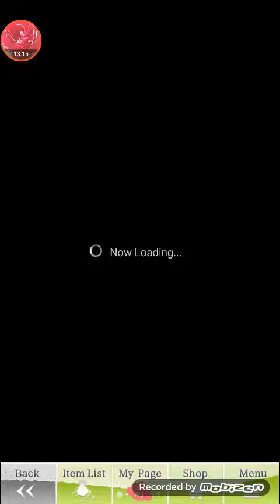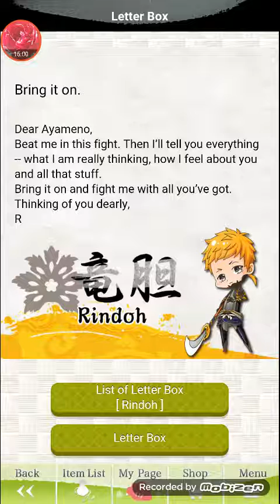Shall We Date? Destiny Ninja 2 - Rindoh's Story : Chap. 07, Ep. 06 - 12